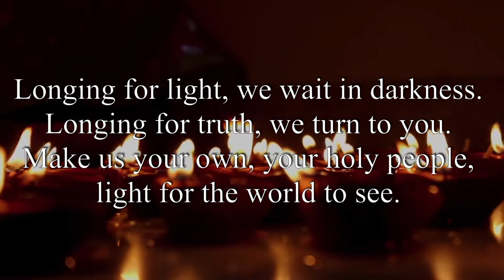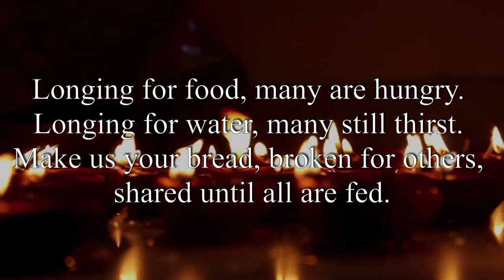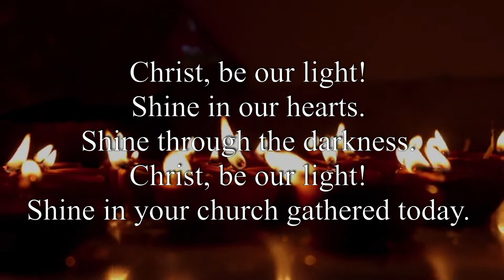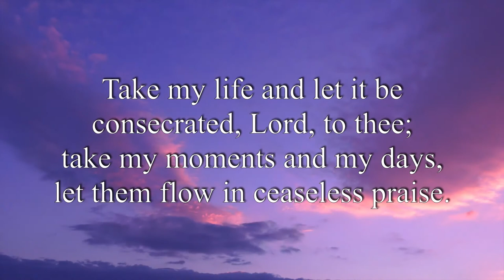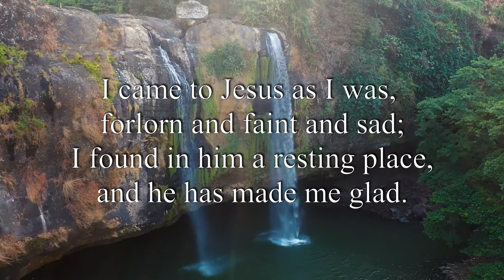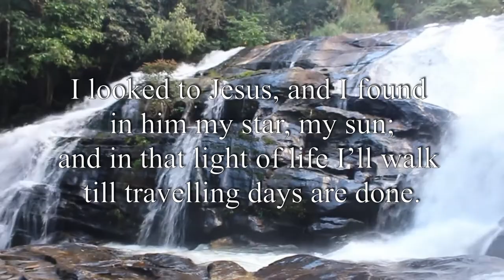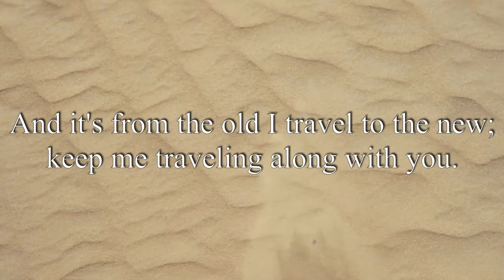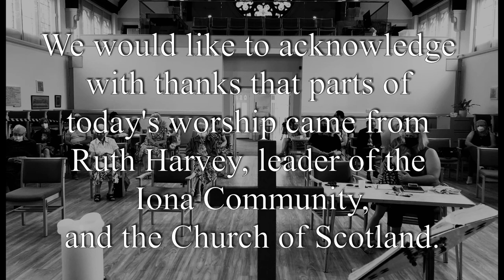Worship for Sunday 10th January 2021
Attributes for stock footage:
Photo by Riccardo Bertolo from Pexels